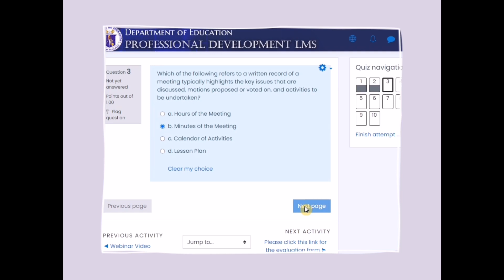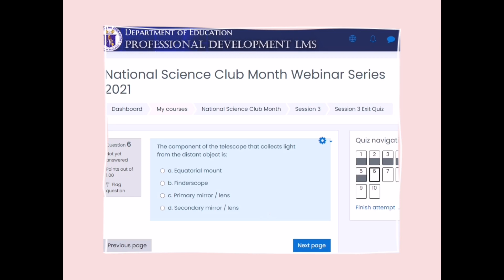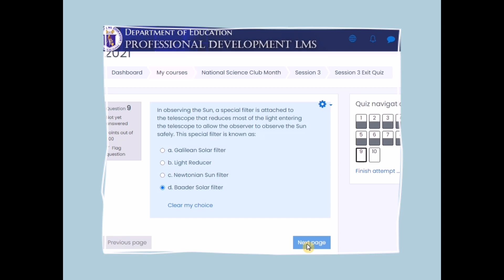ANSWER KEY WEEK 3 NATIONAL SCIENCE CLUB MONTH WEBINAR SERIES